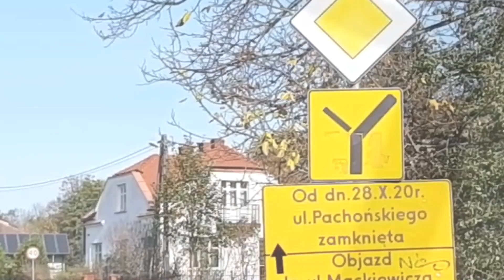Budowa tramwaju do Górki Narodowej: kolejne zmiany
W środę, 28 października nastąpią kolejne zmiany w organizacji ruchu związane z postępem prac przy budowie linii Krakowskiego Szybkiego Tramwaju do Górki Narodowej. Dotyczy to ciągu ulic Pleszowska i Białoprądnicka oraz skrzyżowania ulic Pachońskiego i Górnickiego.